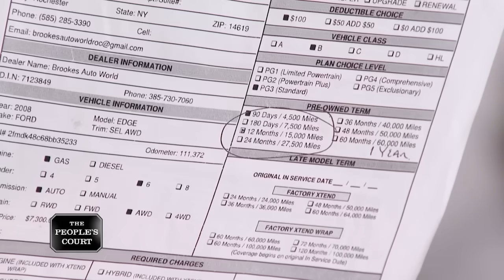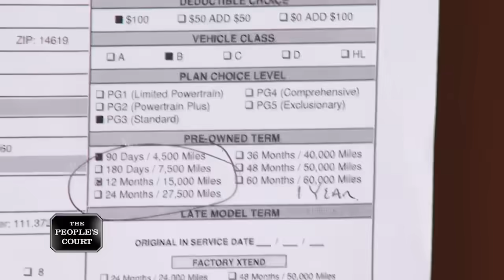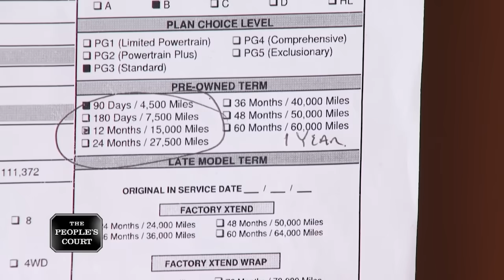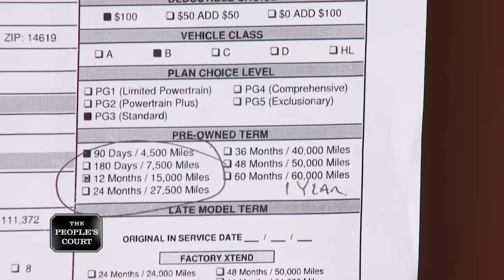Scammers | The People's Court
00:00 - First, the plaintiff says she bought a used car from the defendant, but the warranty he sold her was a piece of junk. She says she was scammed and had to pay a huge bill out of pocket, so she’s suing him for repairs and pain and suffering. The defendant says he threw in a free warranty, and claims the plaintiff went on a rampage and destroyed his office.

27:34 - Then, the plaintiff says he unknowingly rented an illegal apartment from the scamming defendant, and she evicted him onto the street and treated him like a criminal. He’s suing for damages. The defendant says she rented the apartment to a woman, but instead the male plaintiff showed up and never left, claiming to be a tenant of hers but never was. She says she even had to call the police to get him to leave. The defendant claims the plaintiff has no lease with her, and therefore she does not owe him any money.

41:37 - Plus, the plaintiff says he rented a place that the defendant claimed she owned, which he later found out wasn’t true. He says the kitchen had no appliances, and he’s suing for rent and his security deposit. The defendant says the plaintiff is a squatter and a scammer who never gave her a penny.